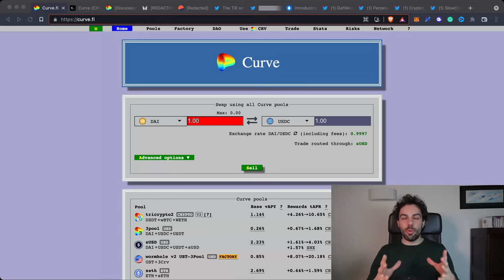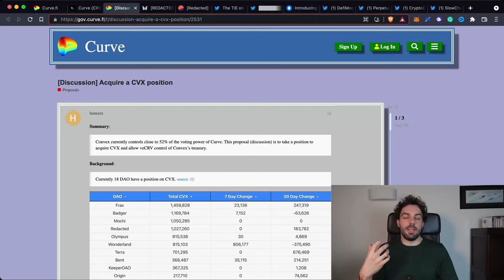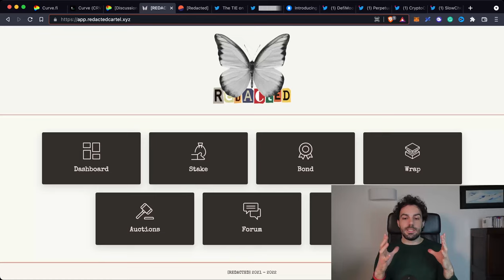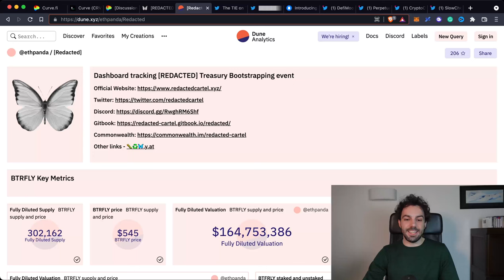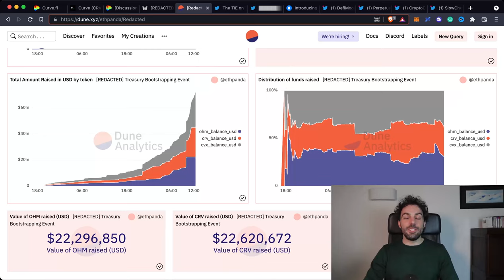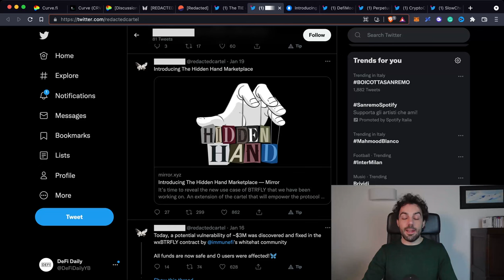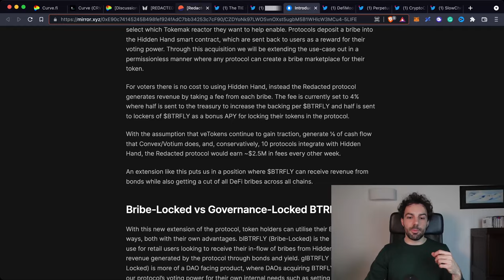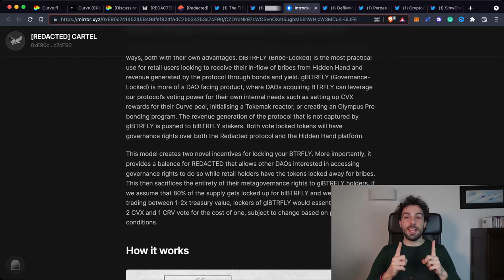This CARTEL has more power than WHALES: a new opportunity for normal users and powerful protocols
Today we are gonna talk in-depth about what's going on with Redacted Cartel which is a DAO with a specific and crucial goal for the whole Defi ecosystem.

Do you want to chat with me?

Eth, or any EVM compatible crypto: 0x1db2bC5951A75C61E12C1A5e8C0475FBb9df95eD

00:00 The fifth episode about the Curve wars, a new protocol, the Reduced Cartel
00:52 The right questions to evaluate a protocol or DAO
02:17 Let's start with Curve
04:00 A discussion about acquiring power into the Convex platform
04:43 Which DAO is controlling the higher amount of Convex Token
05:16 Redacted Cartel
06:34 The Redacted Cartel dashboard
08:19 Tokemac platform
10:07 The official statement, Hidden Hand
11:58 The Butterfly Token divided into two main tokens
12:13 Governance Locked BTRFLY Token
13:14 The Bribe Lock Token
16:00 Two main things we can learn from this story
17:13 Conclusion